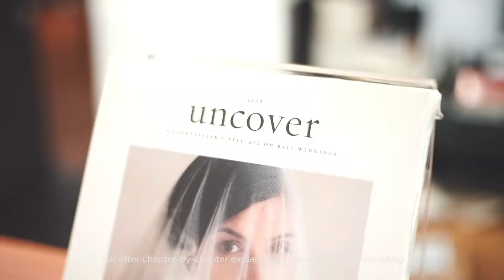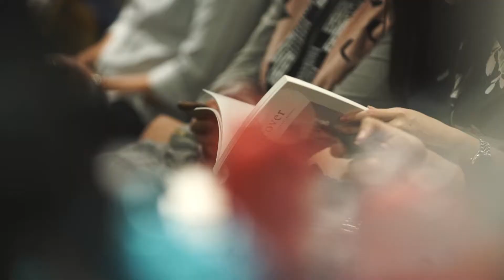UNCOVER Book Launching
Book Launching Kinokuniya

We are beyond excited to announce UNCOVER book available for public to buy from Kinokuniya book store.

In celebration of the book launching, author Wiki will share his insights in writing this book, and walk you through chapter by chapter in planning a wedding in Bali, exploring important facts that are sometimes overlooked.

We're calling for all future brides and ex-brides whose weddings are in Bali! This is a MUST Attend Event for any brides looking for a comprehensive guidelines for planning a Bali wedding, or any destination wedding!